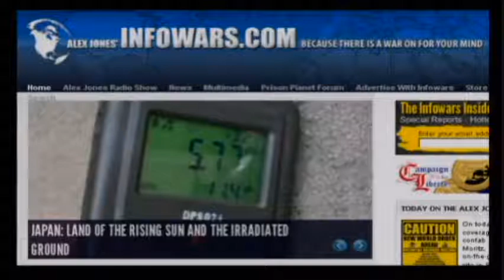Alex Jones - Bilderberg Switzerland - June 9th 2011 - part 5/6